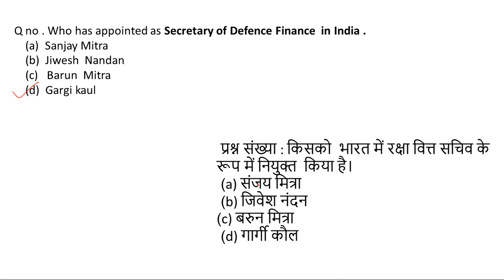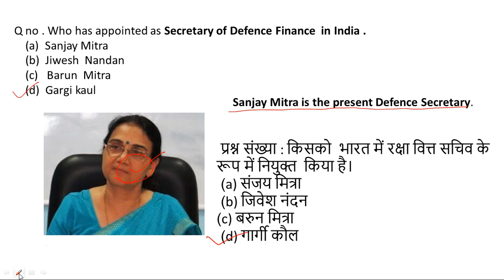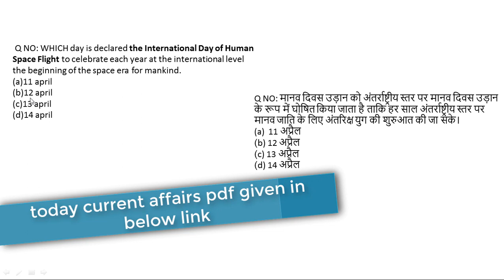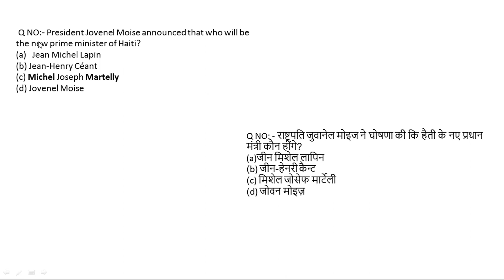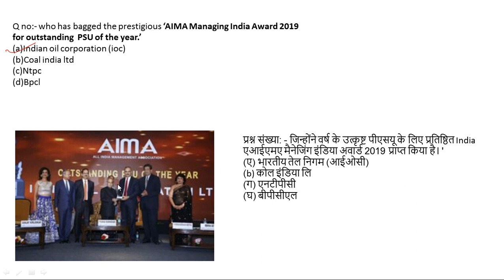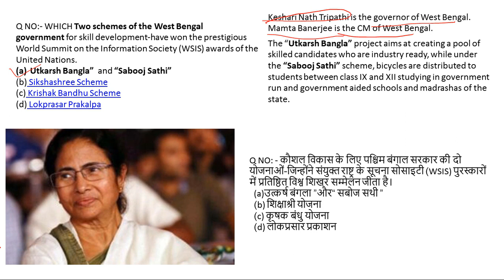Current Affairs question 14 april 2019| RRB JE ,RRB NTPC ,IBPS ,SBI ,RBI, RRB LEVEL 1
HELLO STUDENT ,
THE STUDYCAMP IS A INSTITUTE FOR ALL COMPETATIVE EXAM (IIT JEE , MEDICAL , SSC , GATE ,  RAILWAY).